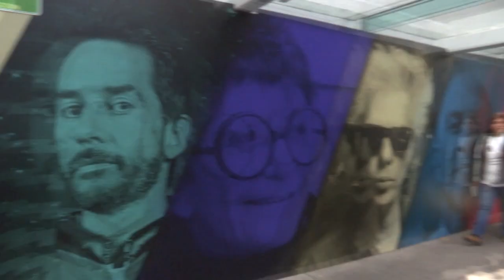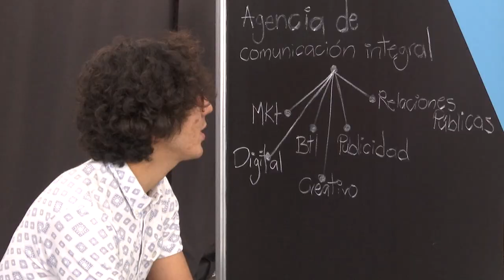¿Qué pasó en TagCDMX 2016?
Por un par de días, el Lunario del Auditorio Nacional, y el Centro Cultural del Bosque, se convirtieron en lugares en donde podías encontrar a todos esos nerds que ahora rigen el mundo; un espacio en donde los nerds fueron los más cool, y en el que seguramente te convertiste después de asistir a alguno de nuestros talleres, conferencias o masterclass.
Esto fue TagCDMX, nos vemos el próximo año para celebrar la quinta edición.